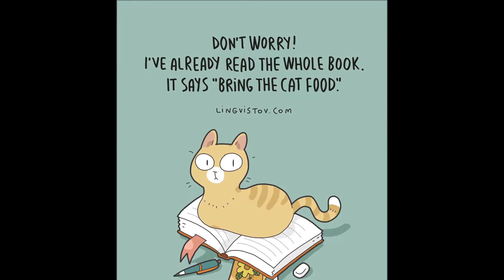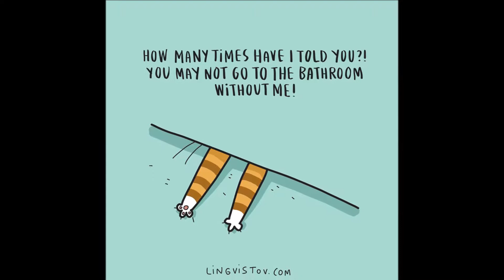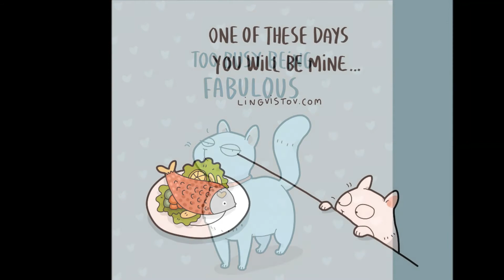The Reality Of Having A Cat Captured In 29 Illustrations